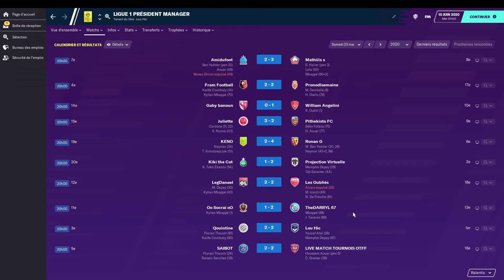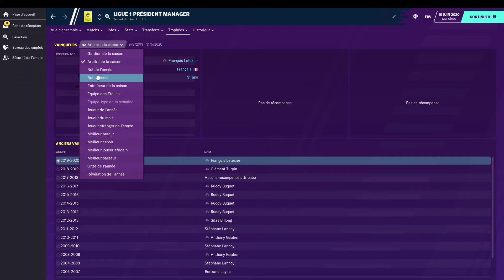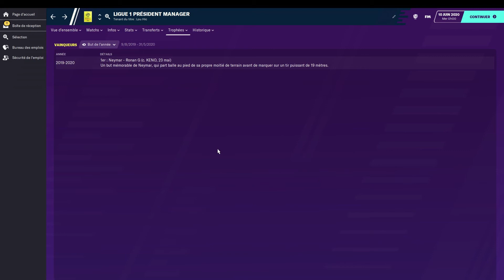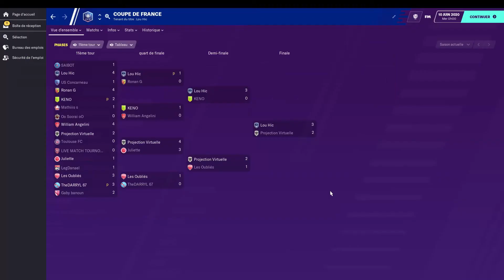LE BILAN DE FIN DE SAISON EN LIGUE 1 PRÉSIDENT MANAGER sur FM20! VOICI LE TABLEAU D'HONNEUR FINAL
Le bilan de la fin de saison! Le champion, le podium, le but de l'année et les récompenses de Ligue1 PrésidentManager sur

Merci à tous les participants, aux supporters, aux abonnés et à vous, qui regardez les vidéos!

Maintenant, direction la saison 2! Et ensemble, faisons grandir la chaine!